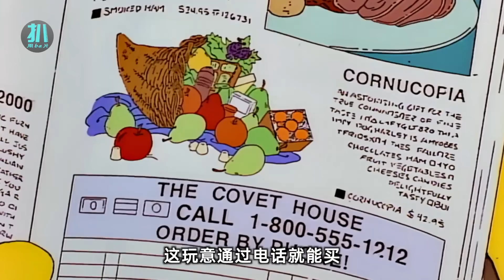【扒】没人关心舔狗，但大家又争着做舔狗《辛普森一家》之舔狗怪圈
《辛普森一家》第8季第20集。巴特为了留下一只高贵优雅聪明的狗子，把自己家的舔狗出卖了，时间久了，也是后悔了。